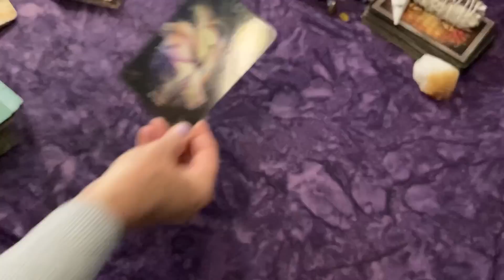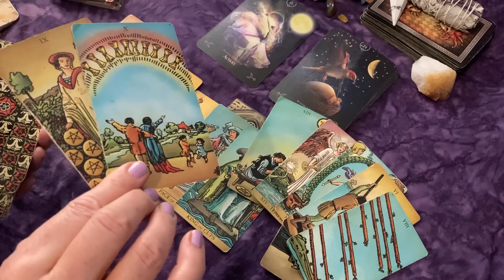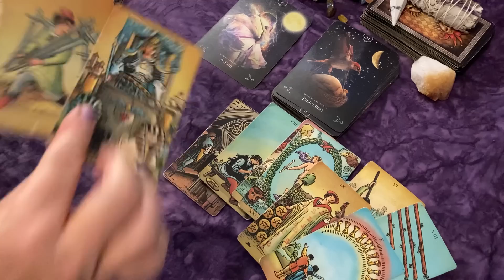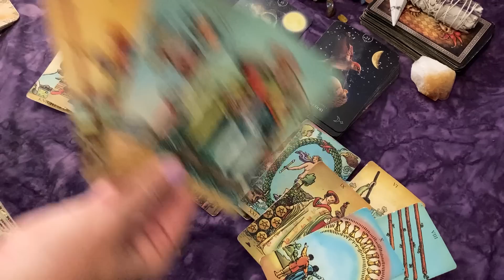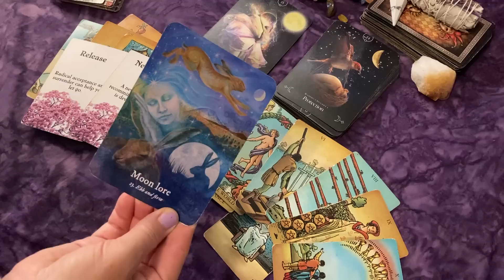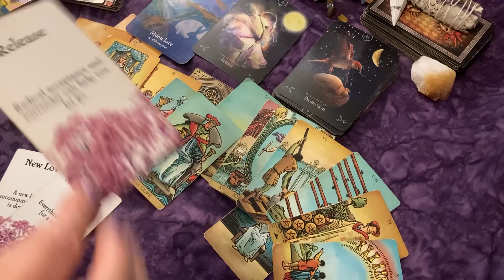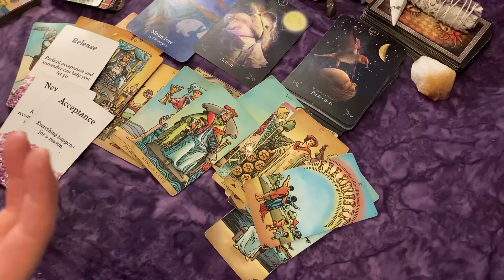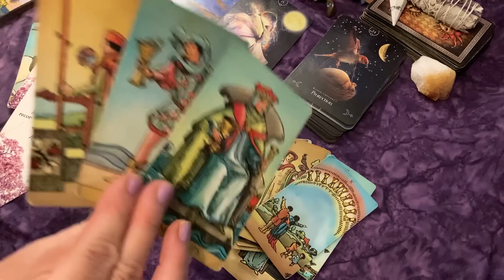VIRGO💜Get Ready for a New Beginning~They're Ready to Take Action!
Lightworker Oracle: My Next Romantic Partner

To calculate your birth chart:
Sun, Moon and Rising signs:

My Favorite Animal Rescues!
🐶HUA Hearts United for Animals